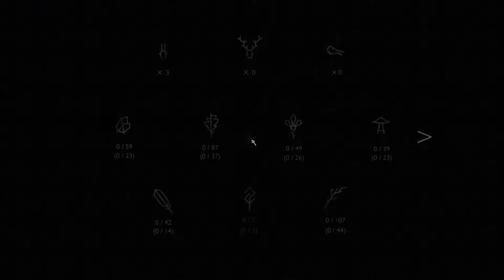Let's Play | Shelter 2 (Mountains) | #02 Übung macht den Meister...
...Und der erste Feind :o

Shelter 2  + Mountains DLC

Survival/Simulation von Might and Delight (2015)